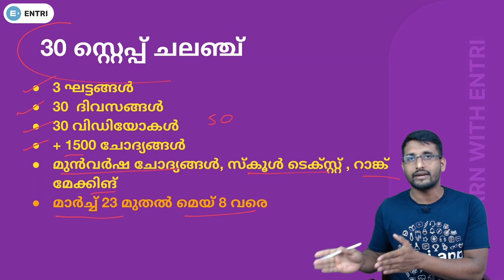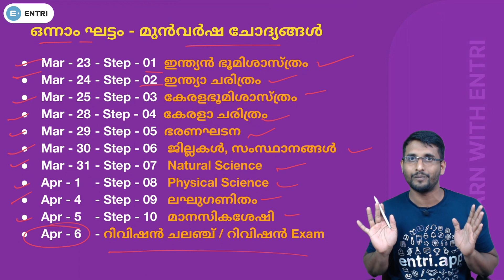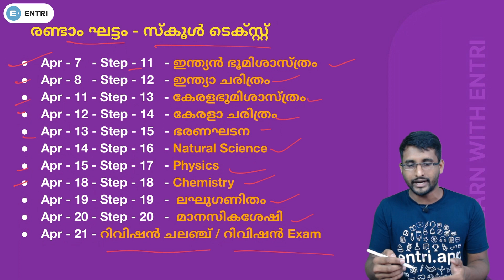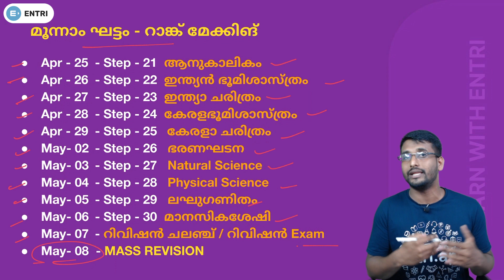10th പ്രിലിംസ് പരീക്ഷക്ക് തയ്യാറെടുക്കാൻ 30 ദിവസത്തെ ചലഞ്ച് !! PSC Prelims Study Plan |2022!!